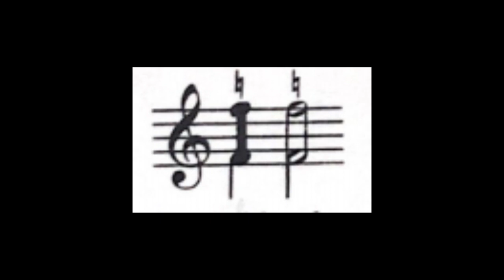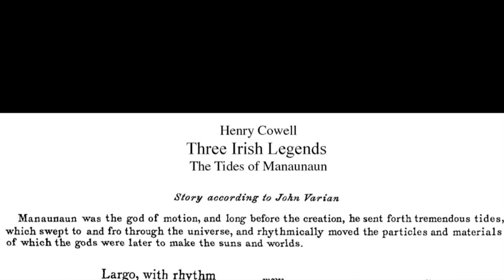(Piano playing with arm!) Modern composers mini lecture series: 1 The Tides of Manaunaun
Modern composers (20th and 21st centuries) mini lecture series
Episode 1: The Tides of Manaunaun and Cowell's tone clusters (piano playing with arm)
Explained and played by Shiyu Wang